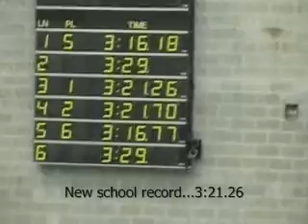SMAHS Boys' 400 Free Relay at PIAA District VI/IX AA Championships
The 400 free relay of Corey Koss, Matt Hoffman, Jeffrey Moore and Andrew Cotter at PSU's McCoy Natatorium on March 3, 2012.  The Dutchmen won the race and broke the school record with a 3:21.26 time.  This was the last event of the two-day meet and the crowd was really into it.  Enjoy!